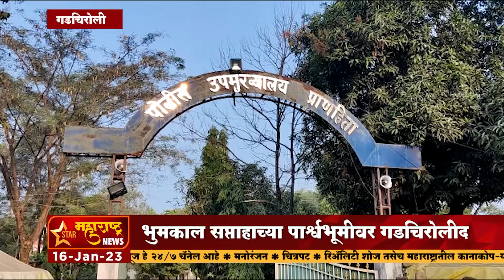गडचिरोली भुमकाल सप्ताहाच्या पार्श्वभूमीवर गडचिरोली पोलीस दलास मोठे यश